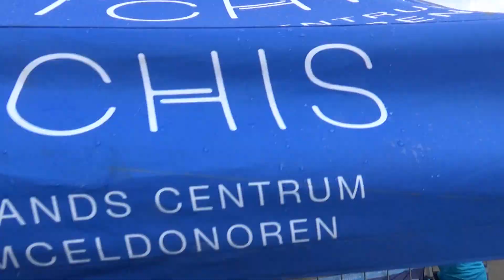Nijmeegse Vierdaagse 2023 intocht , Duits Militair Muziekkorps deel 4